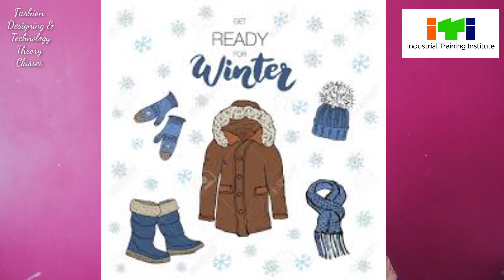Less-32 Effect of Season or climate On Dress? DEVT E- Learning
Created by J.A.Wakale
Fashion Technology Craft- Instructor
Govt. ITI Pathari,Dist.Parbhani.

Traditional Effection on Cloths?
Effects of Climate on Dress?
Season Effect on Dress?
What is effect on Fabric of climate?

Yhis all explained above lesson as per DVET sullabus of Fashion Technology ,Dress Making,Sewing Technlogy.

This all information of Garment Sector Unit.